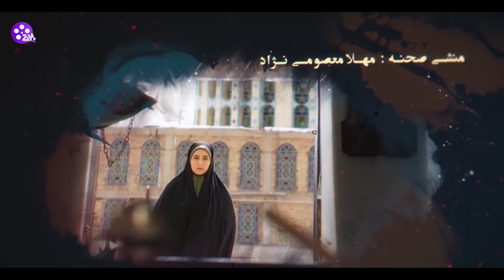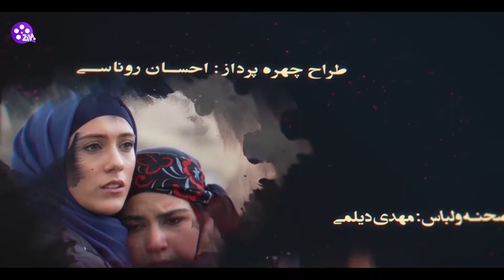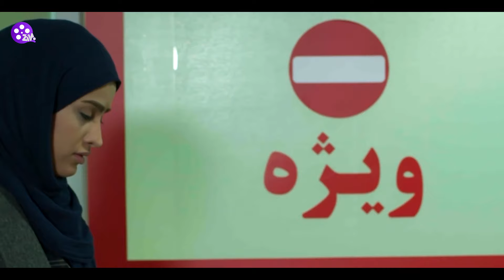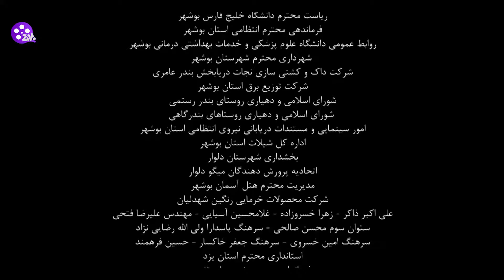Rah o Birah E01 | 01 سریال راه و بیراه - قسمت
خلاصه داستان:
داستان چند جوان است که در دوران دانشگاه با هم همکلاسی بوده اند. مهدی از شخصیت های اصلی سریال که چند سال قبل، برادرش را به علت بیماری از دست داده است، همه زندگی اش را وقف بچه های مناطق مختلف کشور می کند. راه و بیراه سریالی اجتماعی و قصه ای درام داشته که بیشتر به موضوع کارآفرینی اشاره دارد.

بازیگران:
سیاوش طهمورث، جعفر دهقان، امیرمحمد زند، اردلان شجاع کاوه، مهتاج نجومی، زهره حمیدی، شهرام عبدلی، محمدرضا رهبری، فلور  نظری، آرام جعفری، علیرضا جلالی تبار، حمید ابراهیمی، شهروز ابراهیمی، خسرو احمدی، غلامرضا نیکخواه و...